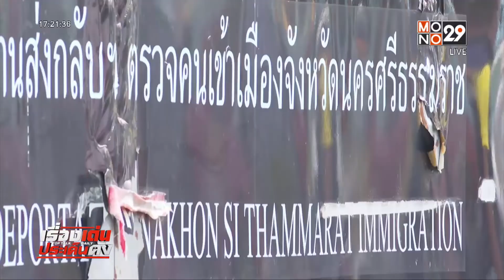ปิดฉากจลาจลคุกกระบี่! จับหัวโจกขังคุกเขาบิน | TopTalk | 18 ธ.ค. 64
ความคืบหน้ากรณีการเกิดเหตุจลาจลที่เรือนจำกระบี่ ถือว่าปิดฉากลงแล้ว เพราะเจ้าหน้าที่ได้ควบคุมสถานการณ์ไว้ได้แล้ว พร้อมกับ จับ 31 นักโทษหัวโจก วางเพลิงเผาเรือนนอน เรือนจำกระบี่
     ขณะที่อธิบดีกรมราชทัณฑ์ ชี้ทั้งหมดวางแผนหลบหนีหลังตรวจโควิด อ้างไม่พอใจที่ไม่ย้ายนักโทษป่วยออกไป จึงทำให้ต้องนำตัว 31 คนที่เป็นหัวโจกนี้ส่งคุกเขาบิน